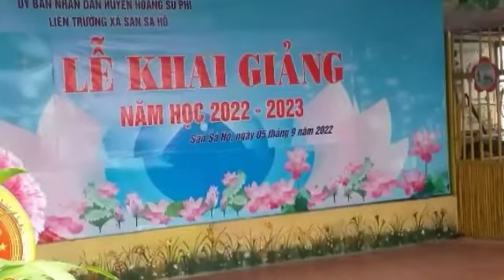Vùi Nam Vlog | Khai giảng năm học 2022 - 2023 tại trường tiểu học vùng cao - Hoàng Su Phì